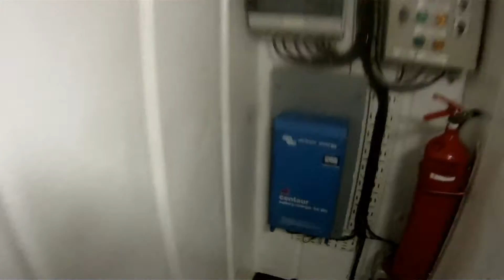PIERWSZY ATAK ALBINA